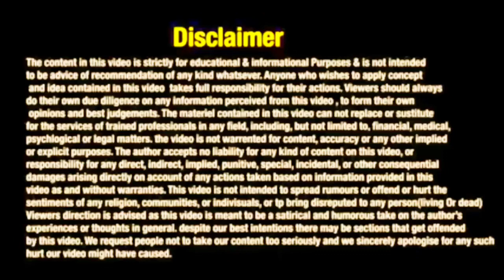EMI कोन देगा DEATH के बाद 🤷‍♂️😱|| DECENT ADVISE || AMARDEEP KADYAN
moratorium today news
moratorium latest news
moratorium today news
moratorium latest news
supreme court
moratorium news
moratorium latest
moratorium news
emi latest news
rbi moratorium latest news
rbi moratorium extension
supreme court order on moratorium
court order on moratorium
moratorium 3.0 case in supreme court
loan emi moratorium
credit card